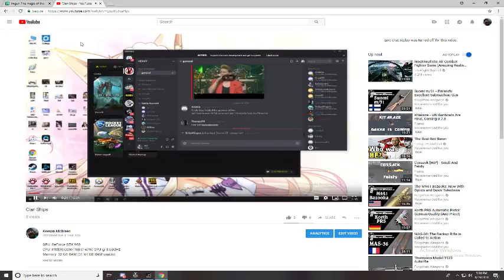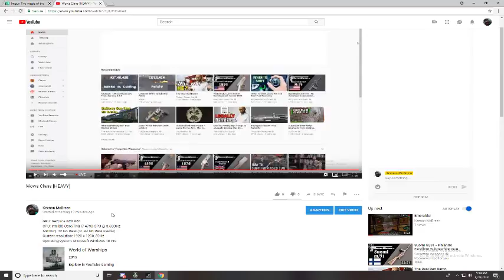Wows Clans [HEAVY]